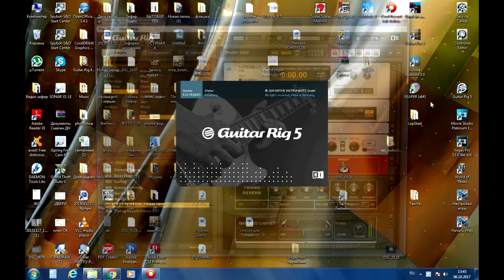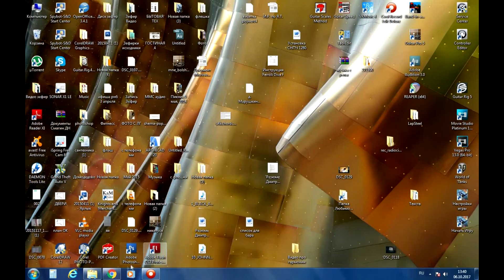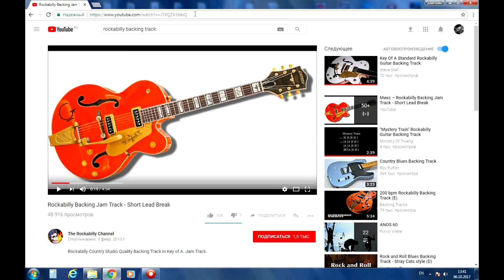Цифра против лампы. Сравниваем Guitar Rig и Комбоусилитель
Запись небольшого трека с помощью программы эмуляции Guitar Rig, и запись с комбоусилителя ERASOV Classic 45 с помощью микрофона.